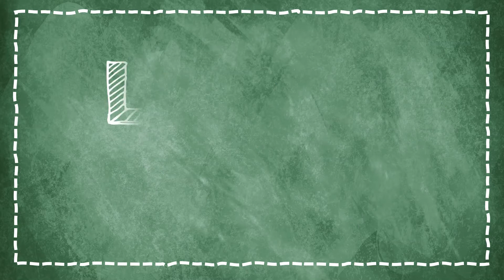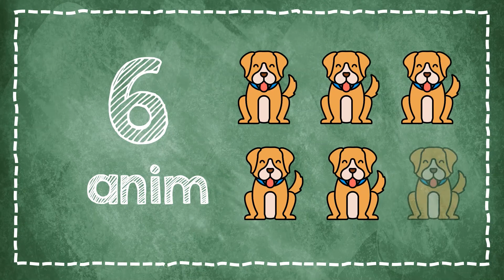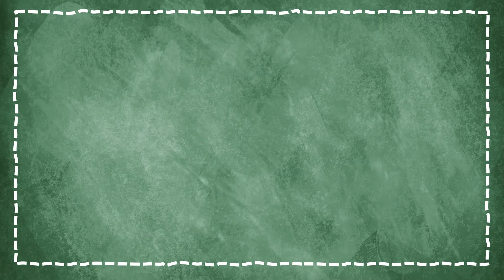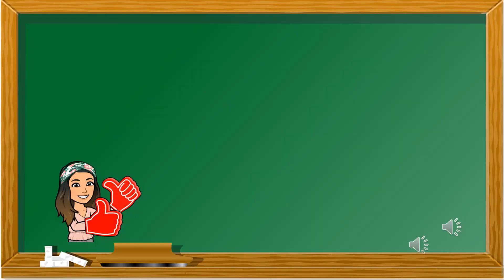Pagbilang 1-10 | Kindergarten